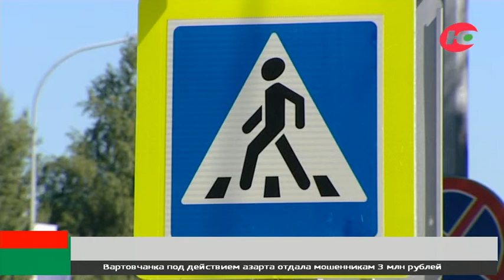В Сургуте на пешеходном переходе сбили ребёнка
ДТП произошло накануне в полдень. 50-летняя женщина, управляя городским кроссовером, не уступила дорогу 10-летнему мальчику, который переходил проезжую часть по «зебре». Несовершеннолетний пешеход получил травмы.